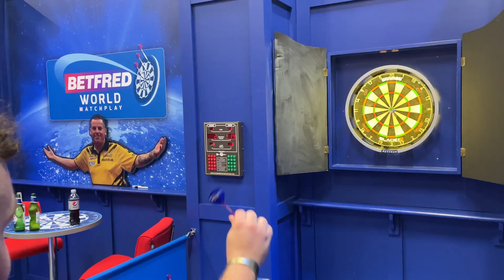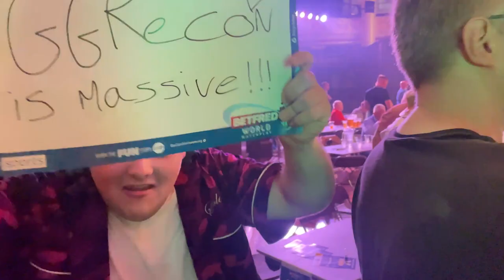WORLD MATCHPLAY FINALS VLOG!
One hundreeeeeeeeed and eightyyyyy! That's right, we went over to Blackpool to watch Michael van Gerwen take on Gerwyn Price in the World Matchplay Finals!